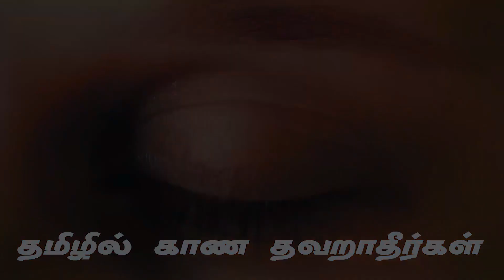பாபாவின் உள்ளத்தில் யார் இருக்க முடியும் Ramnath bhai 3 10 21